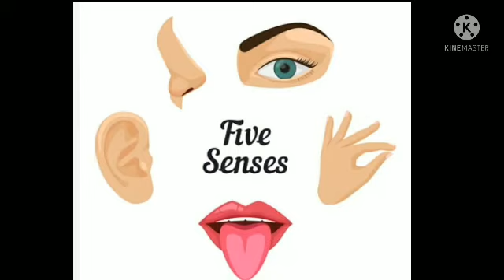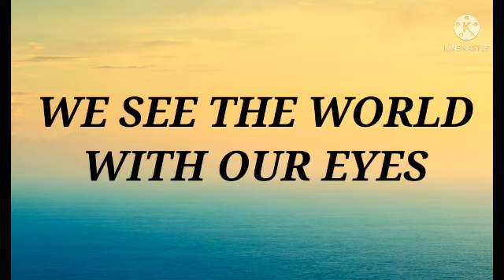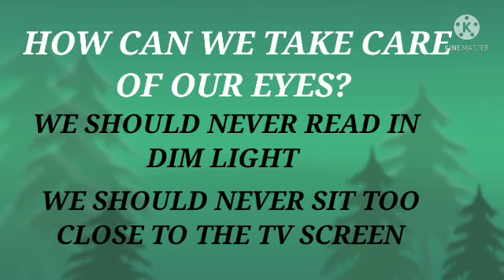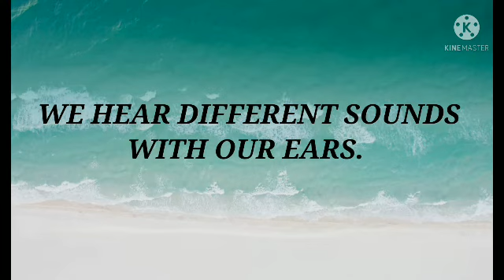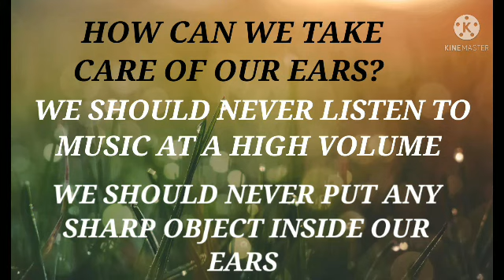Class :- 1, Subject:- EVS, Chapter:- 3, Our Sense Organs. Part 2